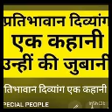fraud with Manav shah and Zulfikar